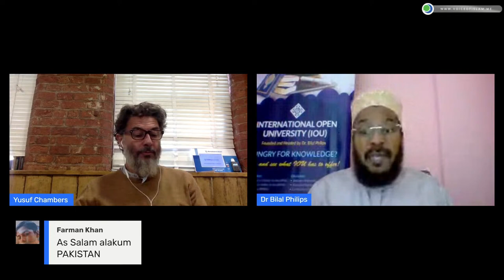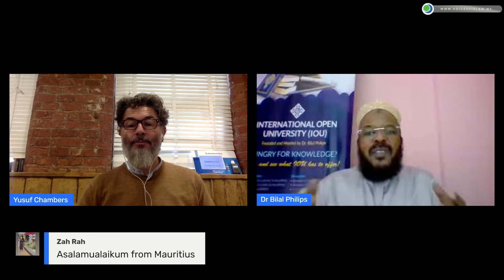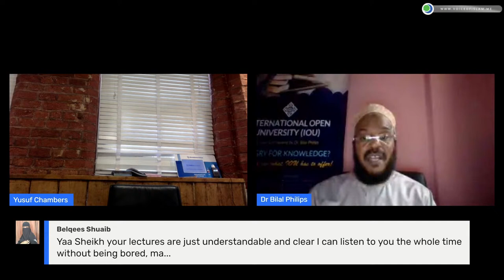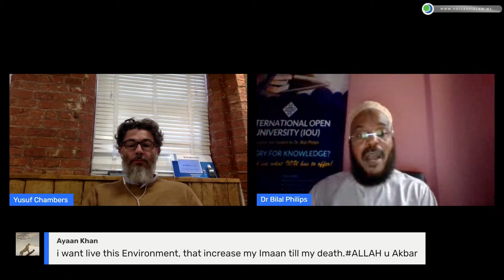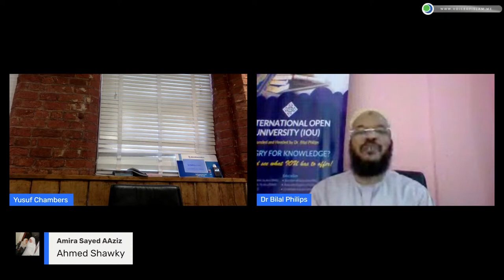7 Habits of a Truly Successful Muslim - Part 1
Live interview by Yusuf Chambers and Mohammad Thompson of @voiceofislamnz.